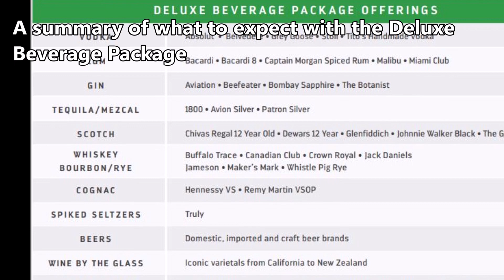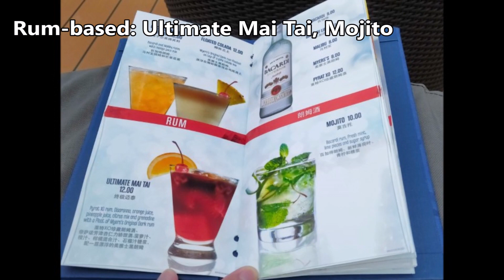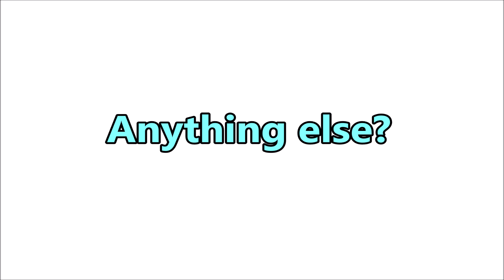Royal Caribbean Cruise DELUXE BEVERAGE PACKAGE Review: Tips To FULLY Utilise It!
In this review of Royal Caribbean Cruise's Deluxe Beverage Package, we find out what is included in this drinks package, the venues that you can utilise it as well as the tips to FULLY utilise the Deluxe Drinks Package!